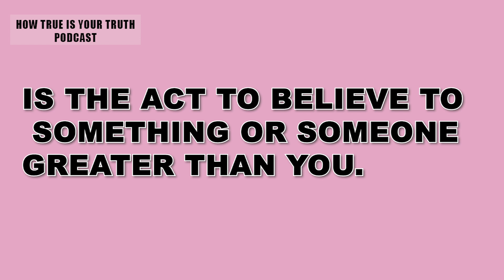EP24 WHY REVISITING YOUR CHILDHOOD STATE COULD ANSWER MANY OF YOUR LIFE DILEMMAS.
Revisiting your childhood state can have a profound impact on resolving lingering dilemmas from your past and even your present Life.

 Nostalgia is a powerful force that can transport us back to a time when life seemed simpler and our worries less complex. By returning to the places that shaped us in our formative years, we have the opportunity to gain new insights, closure, and healing.

We have shared a main source of that principle based on Christian faith but so relatable to our daily lives and even common used by health scientists . showing how nostalgia  has been positively impacted real lives and how it can do the same for you.

Start your journey to self discovery and join our free community ( UNDERSTANDING YOU PROJECT) today!

Let's support each other in finding inner peace and joy!